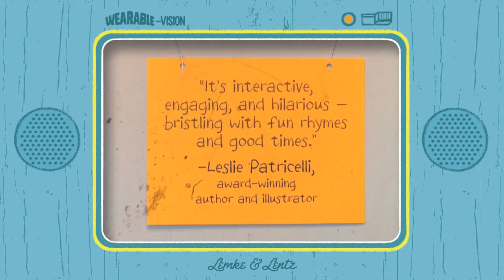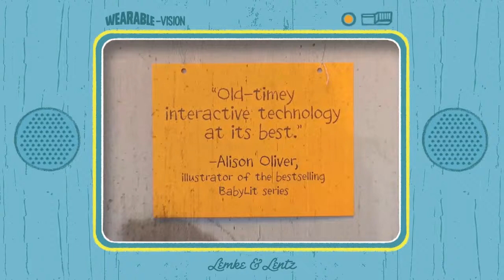Wearable Books Trailer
Wearable Books are fun, interactive board books that children and adults can wear like masks, allowing for make-believe games and hilarious snapshot moments! With catchy rhymes, colourful illustrations and interactive dialogue, everyone will enjoy these laugh-out-loud read-alongs. Publishing September 2015.